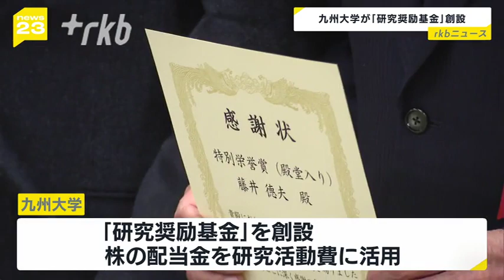九大卒業生が２０万株寄付し「研究奨励基金」創設 ノーベル賞受賞者輩出期待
九州大学からノーベル賞の受賞者を輩出しようと卒業生の寄付をもとにした「研究奨励基金」が創設されました。

２０日午前九州大学で開かれた贈呈式では、卒業生でイフジ産業・創業者の藤井徳夫さんから石橋達朗総長に目録が手渡されました。
藤井さんは、大学からノーベル賞の受賞者を輩出しようと、自社の株式２０万株・時価総額で約２億７０００万円を大学に寄付しました。
九州大学はこれをもとに「研究奨励基金」を創設し今後、株の配当金を研究活動費として活用していく方針です。